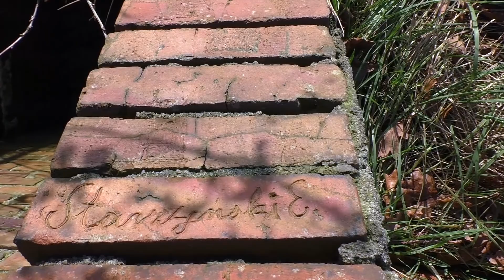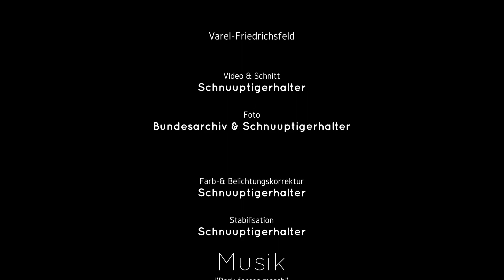Einsatzhafen Varel-Friedrichsfeld 43.Teil - Seltsames Zeichen Vers.2.5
Bei meiner Recherche über den ehm.E-Hafen in Varel Friedrichsfeld bin ich über einen Namen gestolpert welcher in einem Stein geritzt,gemeißelt...wurde.Aber seht selbst.

Vers.1.0:Video hochgeladen./Zur Playlist hinzugefügt./Einstellung f.Kommentare vorgenommen.
Vers.2.0:Fehlerhaften Upload gelöscht./Video hochgeladen./Zur Playlist hinzugefügt./Einstellung f.Kommentare vorgenommen./Aufnahmeort hinzugefügt
Vers.2.1:Videobeschreibung hinzugefügt.

Vers.2.2:Suchbegriffe hinzugefügt.

Vers.2.3:Suchbegriffe hinzugefügt.

Vers.2.4:Fehler i.Videobeschreibung behoben u.ergänzt.
Vers.2.5:Fehler i.Videoüberschrift beseitigt.